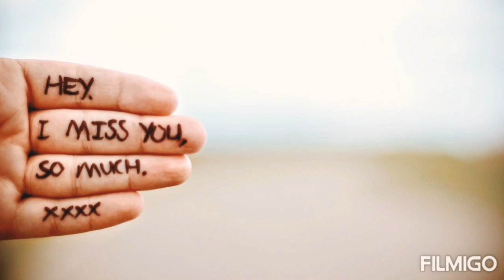Miss you Music Sound and Ringtone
Emotional Sound of miss